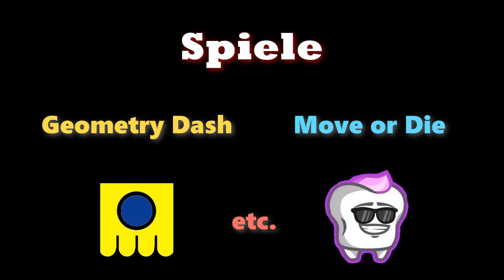Star Wars-Kacke 4/Chewie rastet aus!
Soos alle miteinander! Heute kommt die nächste Star Wars-Kacke
raus!
Um was geht es:
Obi-Wan möchte mit Luke zum Alderan Sch..nz fliegen, doch da
● Tipps und Feedback geben (wenn ihr möchtet)
von s r - Sparta Vektor Base
● Auf Instagram heisse ich: Froster_XXL
Programm mit dem ich Aufnehme und Schneide:
● Aufnahmeprogramm: LoiLo Game Recorder
    (manchmal auch ein anderes)
● Schneidprogramm: Camtasia Studio 9
Andere tolle Kanäle:
● Kanal mit dem ich manchmal gemeinsam Games spiele und
Er heisst: Silon
Er heisst: Natro[N] - Gaming & Lifestyle
● Kanaltrailer Song: SONIC von ServeralMusicFloor
Der Kanal hat mir extra diesen schönen Song erstellt!